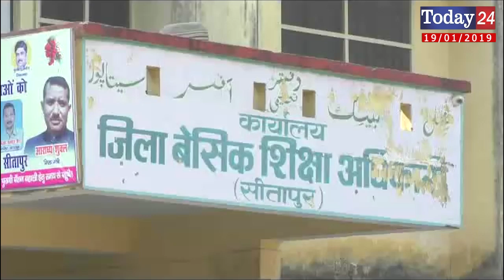वेतन रोके जाने के कारण शिक्षकों का बीएसए कार्यालय पर हल्ला बोल | Today24